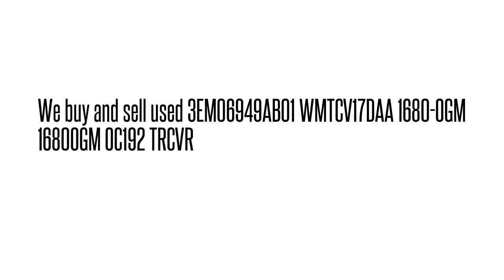3EM06949AB01 WMTCV17DAA 1680-OGM 1680OGM OC192 TRCVR